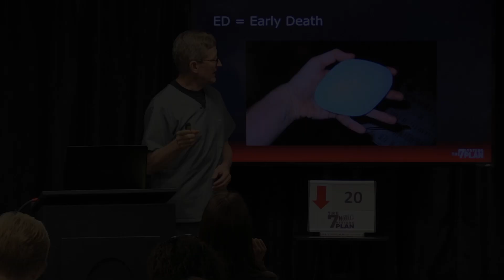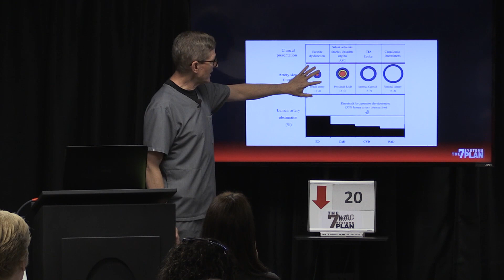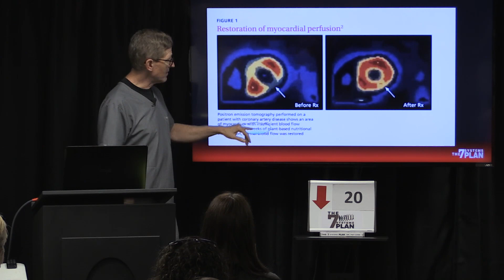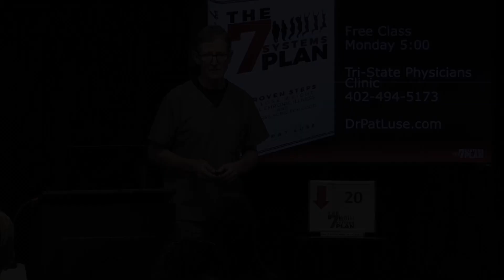How ED May Lead to Early Death - some FASCINATING new science! | DR PAT LUSE | 7 Systems Plan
Let's talk about Erectile Dysfunction! In just 4 minutes I will reveal some fascinating science about the correlation of ED with Early Death! You don't want to miss this one. But don't panic, I also offer you some effective things you can do to make sure you are not one of these statistics! Tune in.

HERE ARE THE SUPPLEMENTS I'M MAKING ALL OF MY PATIENTS TAKE TO KEEP COVID19 AWAY!:

erectile dysfunction